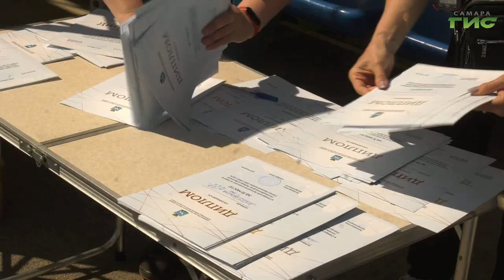В Самаре прошла легкоатлетическая эстафета ко Дню Победы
Слаженная работа в команде для достижения общего успеха. В парке Гагарина прошла традиционная легкоатлетическая эстафета среди школьников и студентов. Забег посвящён Победе в Великой Отечественной войне. Команды выясняли лучших на дистанции более 4 километров среди школ, высших и средне-специальных учебных заведений. Кто победил, расскажем в нашем сюжете.